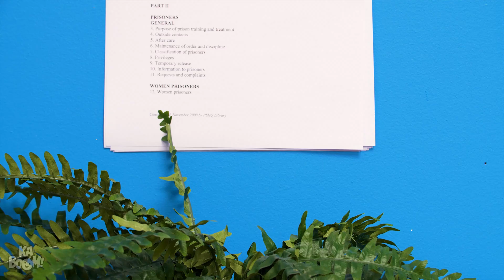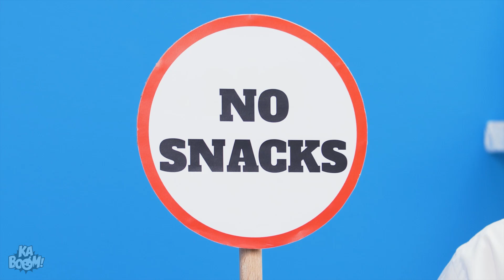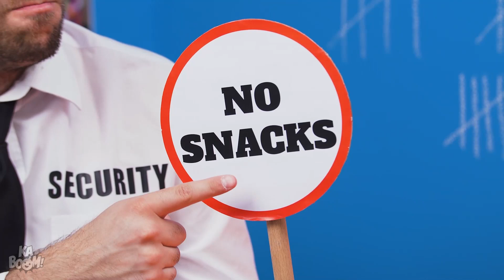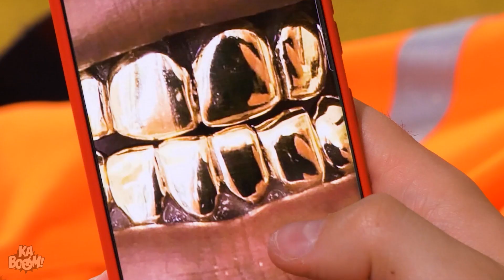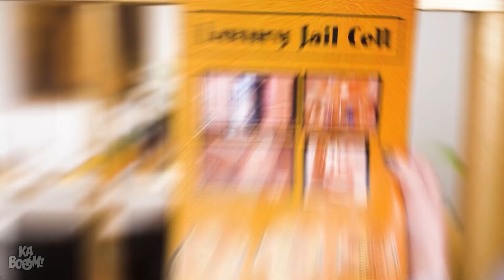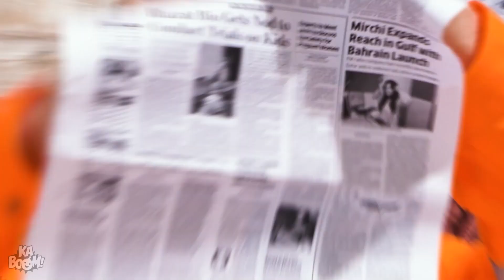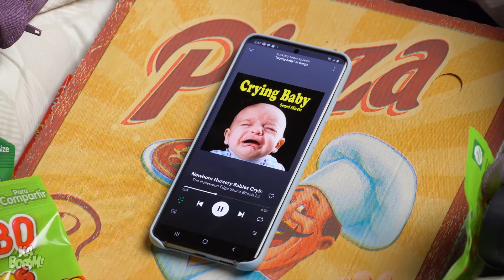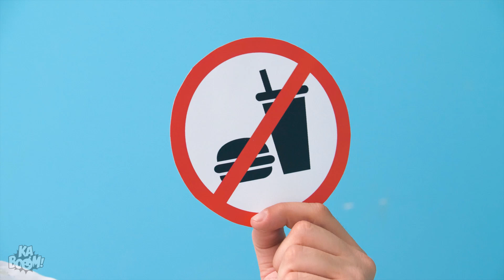Weird Ways to SNEAK FOOD INTO JAIL || Funny Prison Situations & How to Sneak Snacks by Kaboom!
Prison without any snacks is like… a prison! Let’s learn some cool food sneaking ideas and weird ways to sneak food into jail! Whether it’s a broke jail or a rich jail - anything’s possible with these food hacks and sneaking ideas by Kaboom!

If you enjoyed this video, you might also like ”RICH FAMILY VS POOR GIRL || Rich Girl Became Broke! Funny Situations by Kaboom!”

CELL INSPECTION
CLEANER
PREGNANCY SNEAK
NINJA FAIL
CANDY BARS
FAKE GENERAL
PARAMEDIC
ROPE HOOK
PLUMBER
LUNCH
CLEANING THE FLOOR
GOING TO SLEEP
GOLDEN TEETH
PRISON CELL
BUBBLE BATH
HOLE IN SOCK FIX
CELL DECORATING
PARTY IN CELL
CATCHING FLY
TICKETS OFFICER UNIFORM
MOTHER WITH A BABY
TEH BRIDE
MAGICIAN
GRANNY IN CINEMA
BIG BOWLS
GHOSTS
MUSICIAN